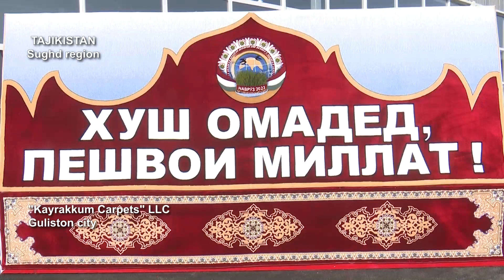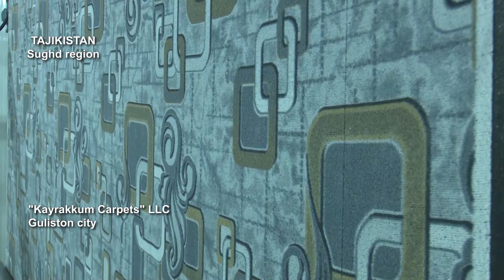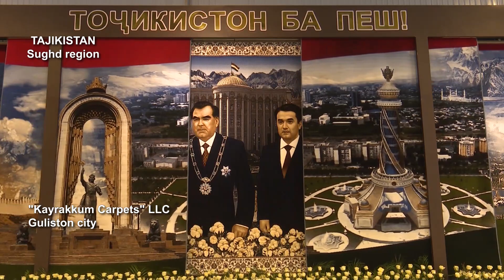Ифтитоҳи коргоҳи нав дар назди ширкати «Қолинҳои Қайроққум дар шаҳри Гулистон 29.03.2023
Ифтитоҳи коргоҳи нав дар назди ширкати «Қолинҳои Қайроққум дар шаҳри Гулистон
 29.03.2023